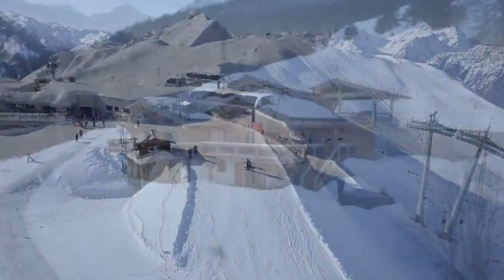Modelling Human History [Must Watch]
This lecture was recorded on june 5th, 1991.
Terence Kemp McKenna (November 16, 1946–April 3, 2000) was an American ethnobotanist,mystic,psychonaut, lecturer,author,& an advocate for the responsible use of naturally occurring psychedelic plants. He spoke and wrote about a variety of subjects, including psychedelic drugs, plant-based entheogens, shamanism, metaphysics, alchemy, language, philosophy, culture, technology, environmentalism, and the theoretical origins of human consciousness. He was called the "Timothy Leary of the '90s", "one of the leading authorities on the ontological foundations of shamanism", and the "intellectual voice of rave culture".
McKenna formulated a concept about the nature of time based on fractal patterns he claimed to have discovered in the I Ching, which he called novelty theory, proposing this predicted the end of time, and a transition of consciousness in the year 2012. His promotion of novelty theory and its connection to the Maya calendar is credited as one of the factors leading to the widespread beliefs about 2012 eschatology. Novelty theory is considered pseudoscience. BIOGRAPHY Early life Terence McKenna was born and raised in Paonia, Colorado, with Irish ancestry on his father's side of the family.McKenna developed a hobby of fossil-hunting in his youth and from this he acquired a deep scientific appreciation of nature. He also became interested in psychology at a young age, reading Carl Jung's book Psychology and Alchemy at the age of 10. This was the same age McKenna first became aware of magic mushrooms, when reading an essay titled "Seeking the Magic Mushroom" which appeared in the May 13, 1957 edition of LIFE magazine.

At age 16 McKenna moved to Los Altos, California to live with family friends for a year. He finished high school in Lancaster, California. In 1963, he was introduced to the literary world of psychedelics through The Doors of Perception and Heaven and Hell by Aldous Huxley and certain issues of The Village Voice which published articles on psychedelics.  McKenna said that one of his early psychedelic experiences with morning glory seeds showed him "that there was something there worth pursuing", and in interviews he claimed to have smoked cannabis daily since his teens. Studying and traveling In 1965, McKenna enrolled in the University of California, Berkeley and was accepted into the Tussman Experimental College. In 1967, while in college, he discovered and began studying shamanism through the study of Tibetan folk religion. That same year, which he called his "opium and kabbala phase" he traveled to Jerusalem, where he met Kathleen Harrison, an ethnobotanist who would later become his wife.

 In 1969, McKenna traveled to Nepal led by his interest in Tibetan painting and hallucinogenic shamanism. He sought out shamans of the Tibetan Bon tradition, trying to learn more about the shamanic use of visionary plants. During his time there, he also studied the Tibetan language and worked as a hashish smuggler, until "one of his Bombay-to-Aspen shipments fell into the hands of U. S. Customs." He then wandered through southeast Asia viewing ruins, and spent time as a professional butterfly collector in Indonesia.  After his mother's death in 1971,McKenna, his brother Dennis, and three friends traveled to the Colombian Amazon in search of oo-koo-hé, a plant preparation containing dimethyltryptamine (DMT). Instead of oo-koo-hé they found fields full of gigantic Psilocybe cubensis mushrooms, which became the new focus of the expedition. In La Chorrera, at the urging of his brother, McKenna was the subject of a psychedelic experiment in which the brothers attempted to bond harmine (harmine is another psychedelic compound they used synergistically with the mushrooms) with their own neural DNA, through the use of a set specific vocal techniques.

They hypothesised this would give them access to the collective memory of the human species, and would manifest the alchemists' Philosopher's Stone which they viewed as a "hyperdimensional union of spirit and matter".He claimed the experiment put him in contact with "Logos": an informative, divine voice he believed was universal to visionary religious experience. McKenna also often referred to the voice as "the mushroom", and "the teaching voice" amongst other names. The voice's reputed revelations and his brother's simultaneous peculiar psychedelic experience prompted him to explore the structure of an early form of the I Ching, which led to his "Novelty Theory". During their stay, McKenna also became romantically involved with his interpreter, Ev. ,he returned to U.C. Berkeley to finish his studies and graduated with a degree in ecology, shamanism, and conservation of natural resources.